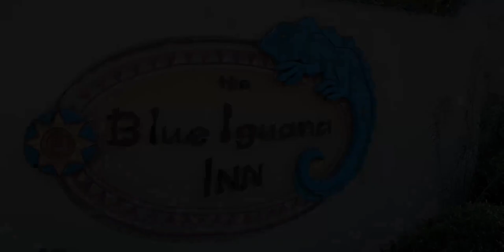River Hiking Vlog and Why it's Fun with a Crazy Pitbull Terrier Dog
River Hiking Vlog and Why it's Fun with a Crazy Pitbull Terrier Dog | Ojai pt. 2

Hiking adventure on a river with our dog along western Ojai Valley in Ventura County, California. This location has diverse topography which generates ideal conditions for a variety of plants and animals, with plenty of river rock to fortify a city of castles. Follow along as we continue with our Blue Iguana Inn birthday travel vlog. We hope you enjoy the fun!

00:00 Intro
00:30 Horses
01:44 River
03:36 Wild Spearmint
06:05 Water Hole
09:40 Hiking
12:00 Cassandra Swimming
13:35 Get the Stick!
15:07 Huge Leaf
15:44 Cassandra Chases Quail
17:00 Funeral
17:50 Heading Home
19:40 Blue Iguana Inn

Warren and Anne live in Los Angeles, California with an American Pitbull Terrier dog named, Cassandra. They explore from the ocean to the mountains sharing videos hoping to inspire others.

Member donations fund all the filmmaking, this allows us to continue producing quality content on a regular basis. As a Patron, you'll get more exclusive access into our world, early viewings of our videos, a chance to vote on and have a say on our channel's future, a community to share and learn from, and other sweet perks.
S O C I A L M E D I A